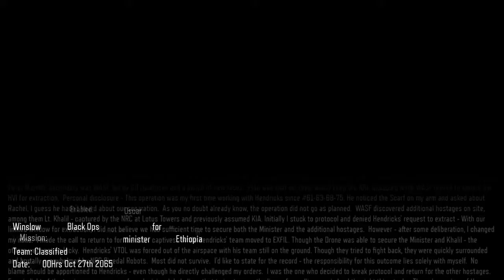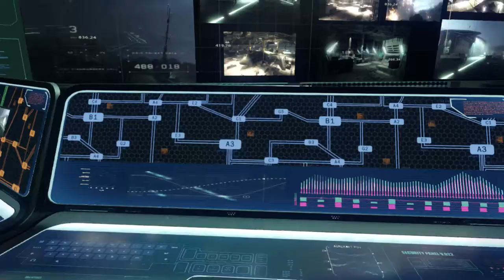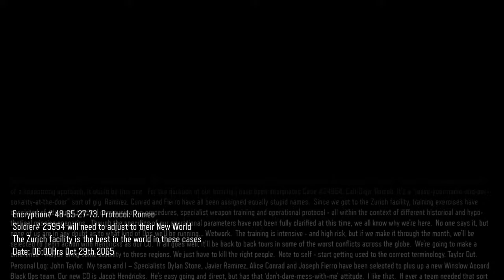Call of Duty Black Ops 3 Campaign playthrough part 1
Sloppiertech070  does campaign walkthrough on Black ops 3. Almost an hour and a half of gameplay.